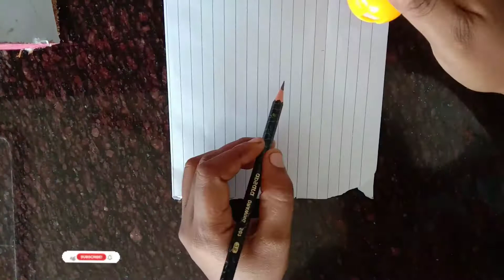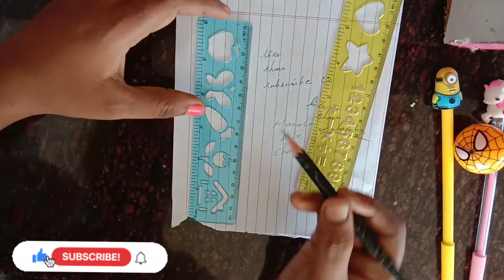stationery things review part 2 # gel pen review # scale review